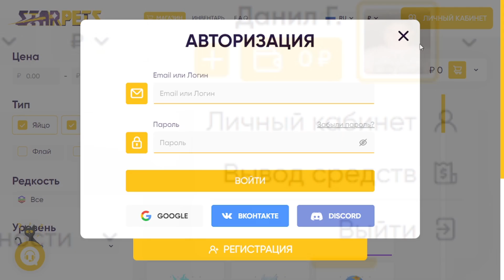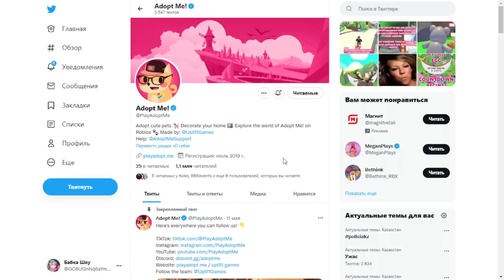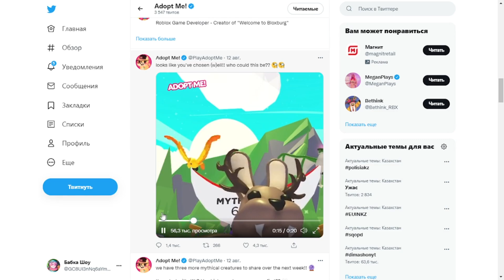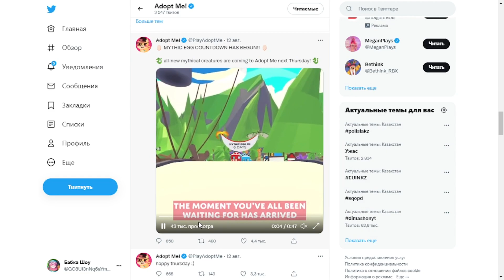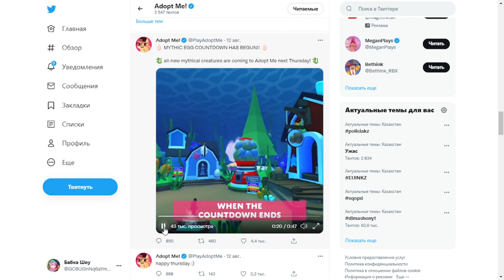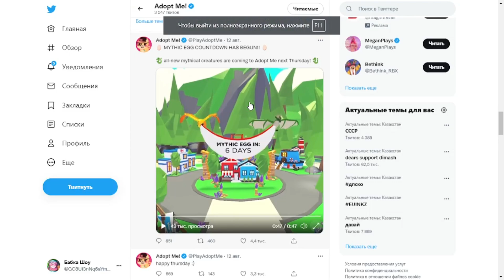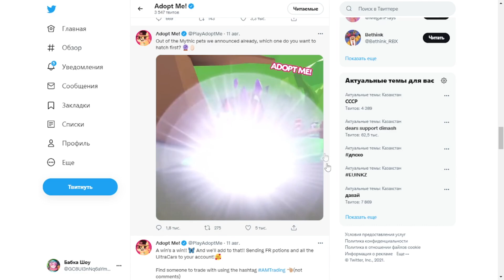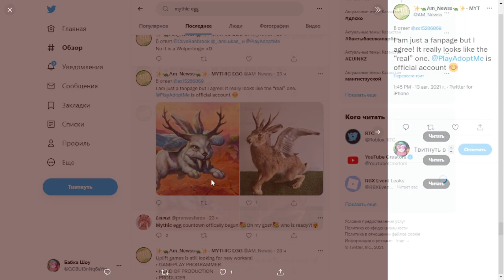НОВОЕ МИСТИЧЕСКОЕ ОБНОВЛЕНИЕ В АДОПТ МИ!! ДОБАВИЛИ СТРАННЫХ ПЕТОВ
НОВОЕ МИСТИЧЕСКОЕ ОБНОВЛЕНИЕ В АДОПТ МИ!! ДОБАВИЛИ СТРАННЫХ ПЕТОВ. Всем привет легендарные внучата, в этом видео я покажу вам новое обновление в адопт ми!